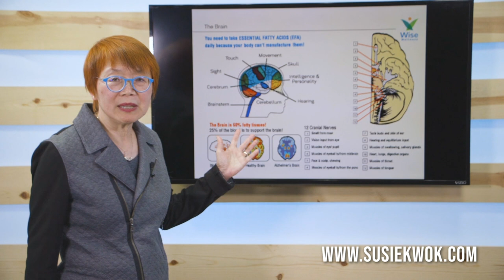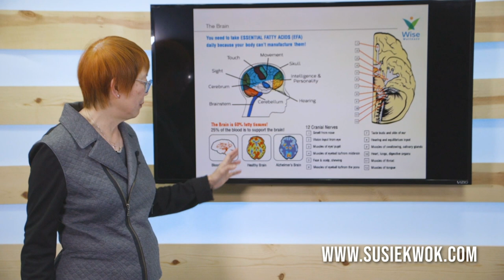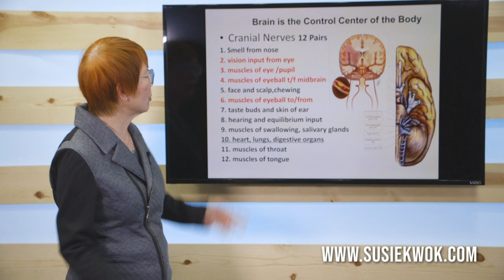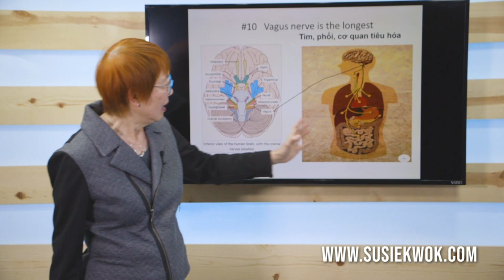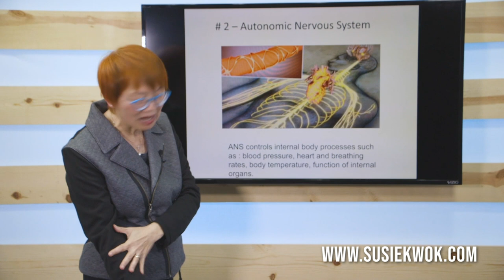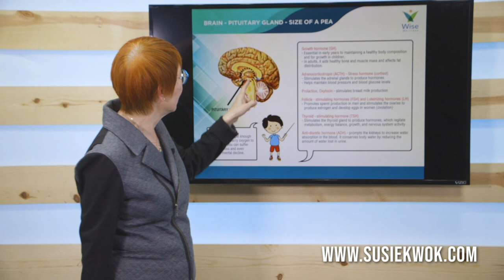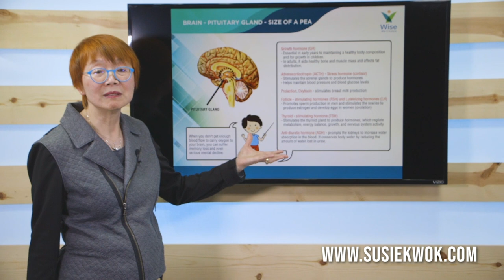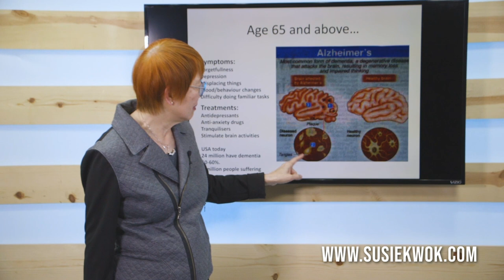Why Rain Soul - Susie Kwok - Session 4